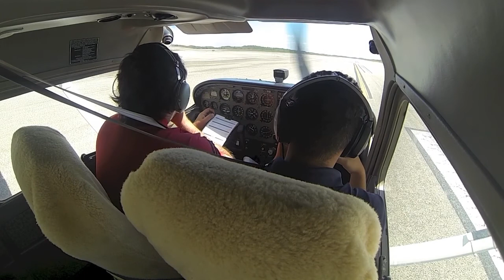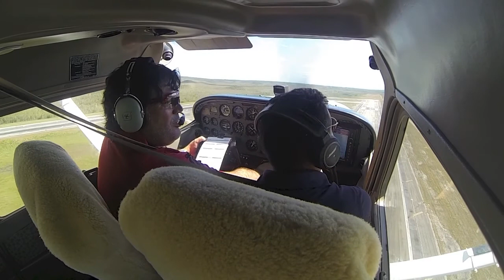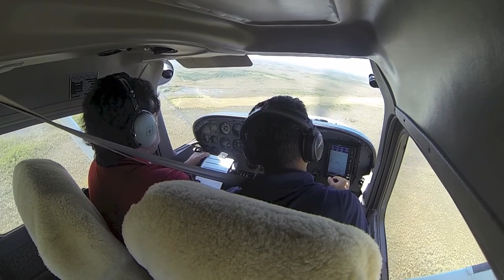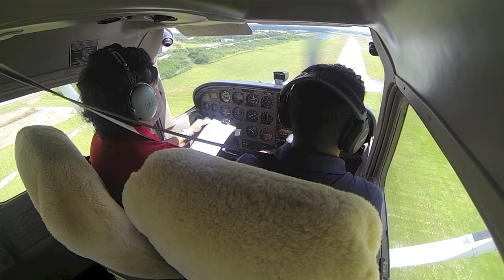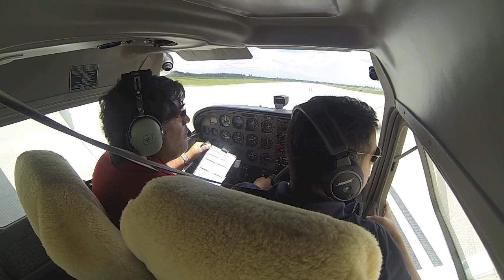Flight 18: KTNT Short Soft Field, Emergency Training - VFR ATC C172 Student Pilot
My 18th flight lesson
Flight School: 424 Aviation
Instructor: Justin Gonzalez
Base: KTMB
Equip: Cessna 172 N997WW
Objective: Perform Short and Soft Field Take Offs and Landings, Emergency Landing Simulation. Navigate KTMB - KTNT - KTMB